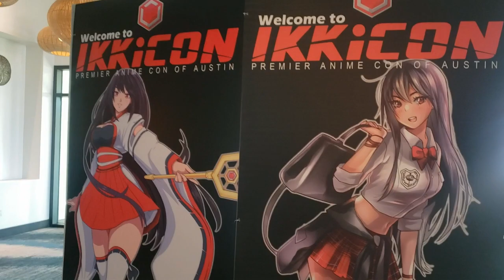Ikki Con 2023 Vlog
Short vlog since I was only there Saturday, enjoy!